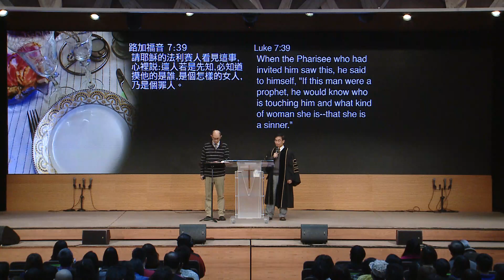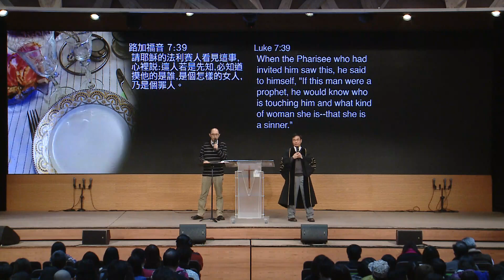611主日講道 | 耶穌翻轉西門的檯 / 何傑牧師 | 20160313